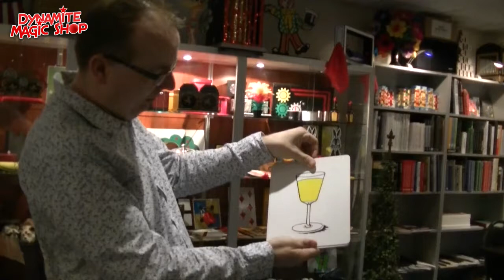Pop Parade Goocheltruc met drankjes bij Dynamite Magic Shop.com